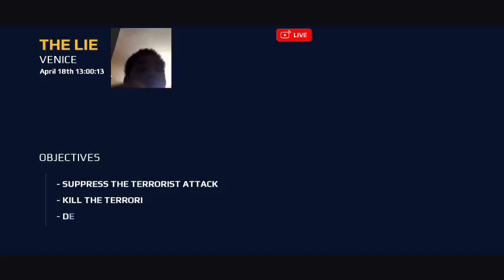First live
morden combat is a pc,android,ios and mac game  it  has have hacks  ohhh and pleese subscribe my mother's acount  candy  if you want to see more videos then like or subscribe and turn on the bell.